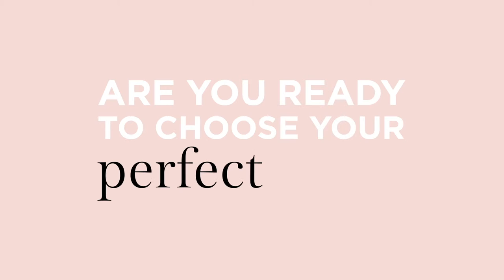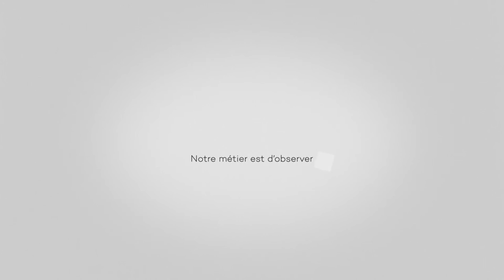SHOWREEL 2016 - Cinema and Tv MUSIC PRODUCTION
A compilation of just some of my latest work !

1_ « Là où tu trouvais refuge » by Guillaume Legrand
2_ « Tempête » by Samuel Collardey
3_« Wake » by Bis Films
4_« Idol4s » by Alcatel
5_« Falling Done » by The Electronic Conspiracy in the movie « La nuit je m’ennuie » by Jonathan Kluger
6_« Xenon X-tremeVision » by Philips
7_« Mix&Match » by Clarins
8_ « 2017 » by Caterpillar
9_ « Quartus » by Yodog
10_« Atlantique Productions » by Yodog

Vincent is a French native music composer. He works in film music production and creates music for commercials. He produces and plays in De La Romance and The Electronic Conspiracy.